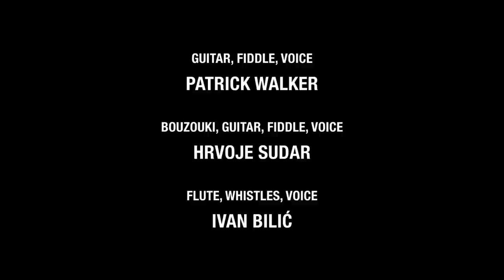Patrick Walker Trio Promo Video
PATRICK WALKER TRIO

Patrick Walker: Guitar, Fiddle, Voice
Hrvoje Sudar: Bouzouki, Guitar, Fiddle, Voice
Ivan Bilić: Flute, Whistles, Voice

Sound Recorded and Mixed at
SLAMASONIK STUDIO
By
Dinko Čvorić
Martin Turšić

Martin Turšić

Filmed at
ZAGREB WORLD MUSIC FESTIVAL NEBO
2014

SLAMASONIK PRODUCTION 2014